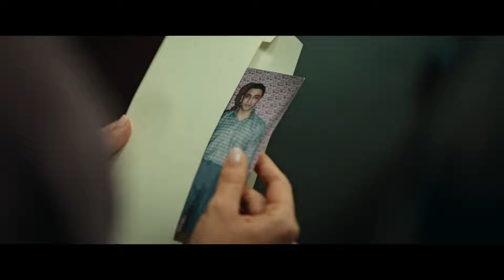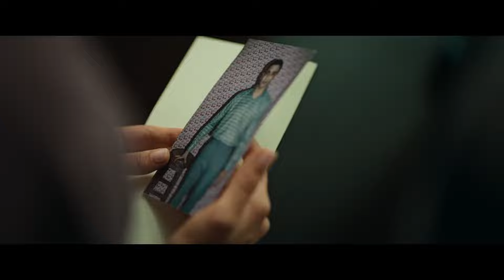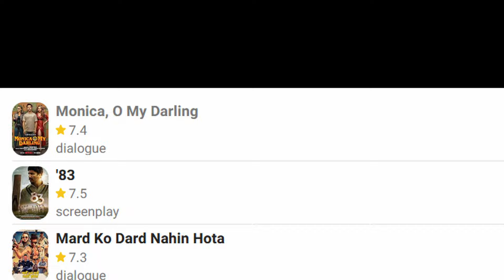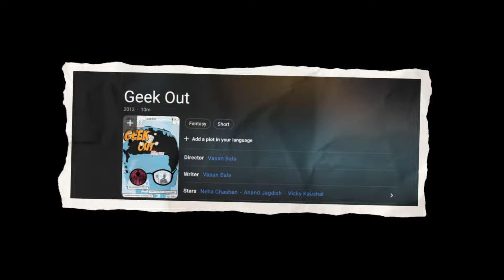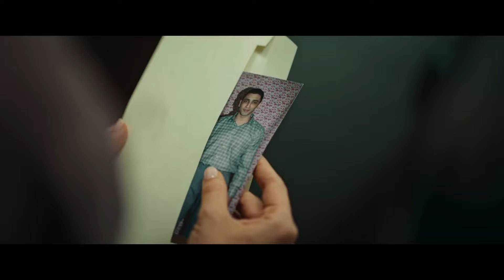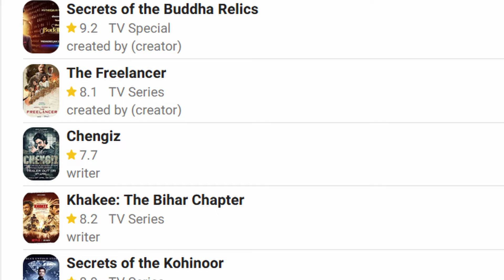YE KAISE FUDDU JIGRA HAI ?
Movie “Jigra”: We discussed the upcoming Hindi film “Jigra,” directed by Vasan Bala and starring Alia Bhatt. The movie is set to release on October 11, 2024.
Emotional Impact: You mentioned that the movie seems to lack the emotional depth of sibling bonding, which is crucial for the story’s impact.
Sibling Dynamics in India: We talked about how sibling relationships in India often involve playful teasing and deep loyalty. You highlighted that siblings tend to become very protective when one is in danger.
Trailer Feedback: You felt that the trailer didn’t capture the essence of the sibling bond, which was disappointing.
Suggestions: We discussed how incorporating playful banter and intense protective actions could enhance the emotional depth of the sibling relationship in the movie.